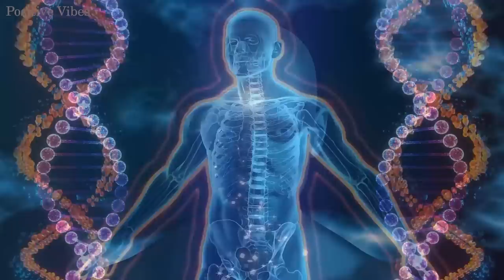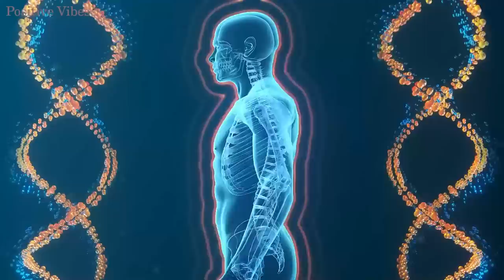Whole Body Regeneration | Emotional And Physical Healing | Whole Body Healing, 528Hz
🍀 Music to relax, meditate, study, read, massage, spa or sleep. This music is perfect for combating anxiety, stress or insomnia as it facilitates relaxation and helps us eliminate bad vibrations. They can also use this music as a background for guided meditation classes or relaxations to sleep.

Welcome to a new direct of relaxing music on the Positive Vibes channel. They can leave the video at a low volume and start doing any task such as studying, working, reading... or simply relaxing or sleeping soundly.

namaste

🎼 MISSION 🎵
Relaxation and Meditation.
Guided Meditations.
To study.
Yoga sessions, reiki, spa, massages...
Do chores.
Wellness.

 - On our channel you can find relaxing music for: sleeping, meditation, yoga, zen, spa, massages, studying and concentrating...

✔ This video was specially licensed directly from the artists and rights holders."